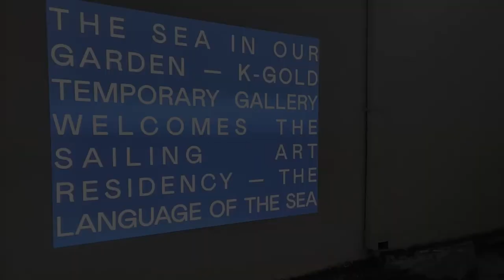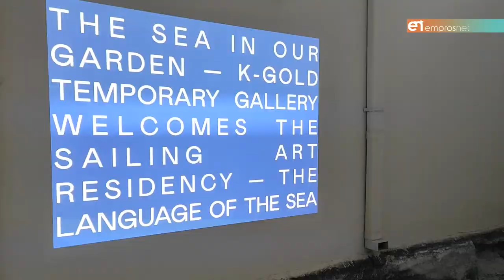Κ - Gold Temporary Gallery επειδή ο πολιτισμός είναι θέμα αντίληψης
Όταν ο Νικόλας Βαμβουκλής «τρυπώνει» στο Art Basel και στην πένα της Cathryn Drake